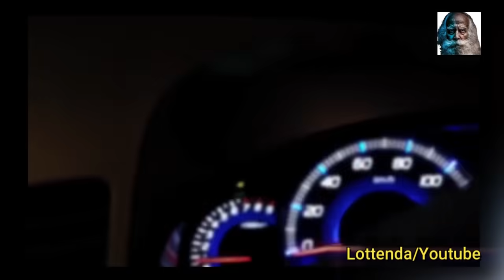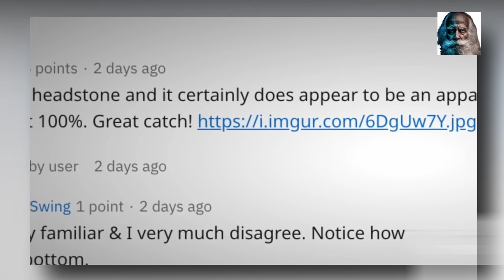आज रात सो नही पाओगे - Real ghost video caught on camera - Asli Bhoot ki scary videos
s ghost are real ?
today we will watch scary and real videos of ghost who caught on camera.